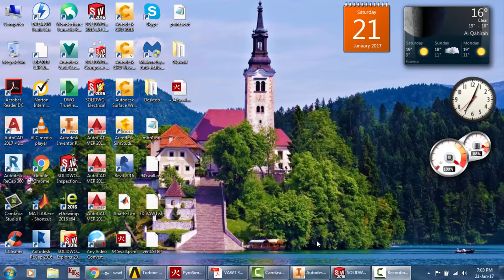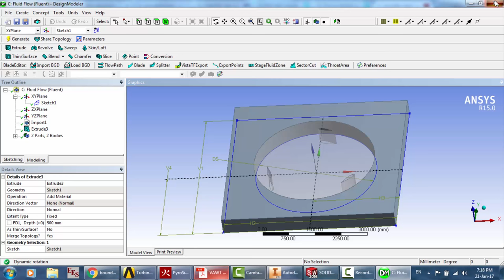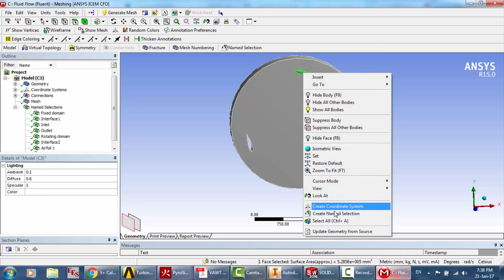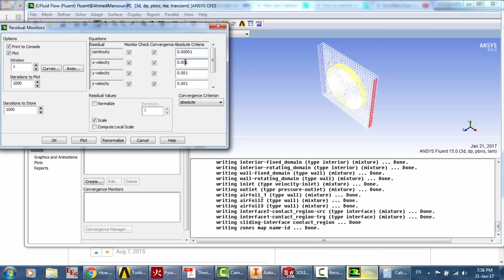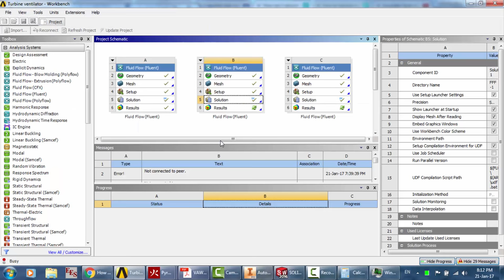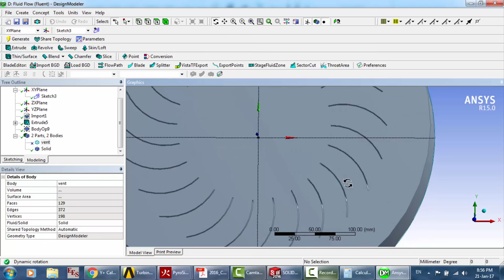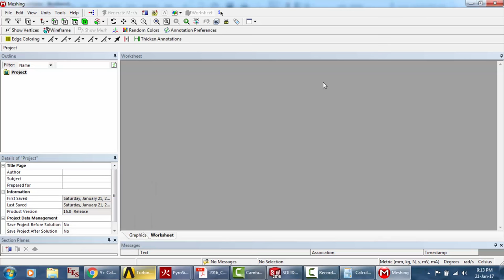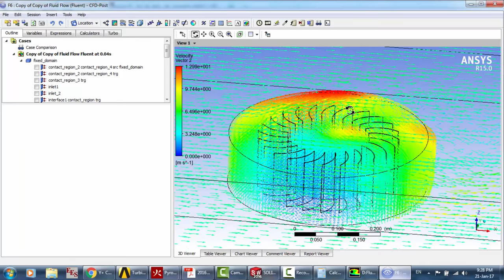Simulations about A 3D VAWT and A 3D Turbine Ventilator using Ansys Fluent Sliding Mesh Technique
The need for investigating the performance of vertical axis wind turbines and turbine ventilators numerically has become very important nowadays. This tutorial shows the sliding mesh technique to investigate 3D models of turbines using Ansys Fluent.

Thanks